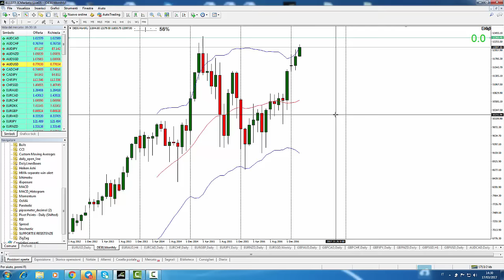DAX30: momentum favorevole ancora ?!